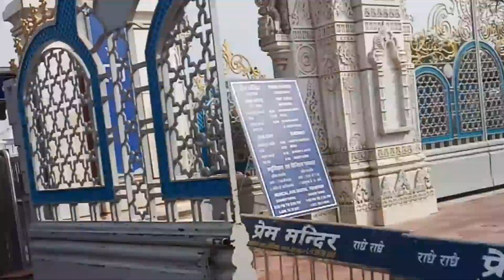Prem Mandir - ⛳⛳आप भी दर्शन कर लो।Jai Shree Ram33 lakh views🙏🙏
Ram Mandir - आप भी दर्शन कर लो।

33 lakh views